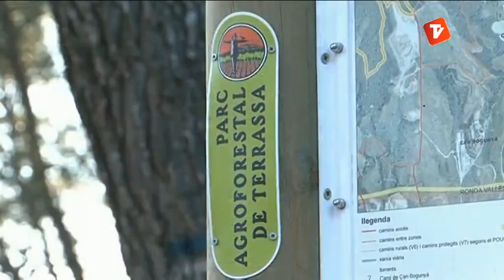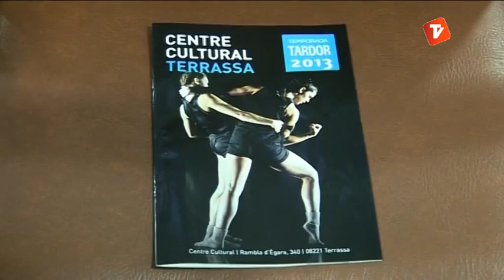Notícies Tarda 16-09-2013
Notícies Tarda de Canal Terrassa Vallès d'aquest dilluns 16 de setembre de 2013, presentat per Laura Contreras.